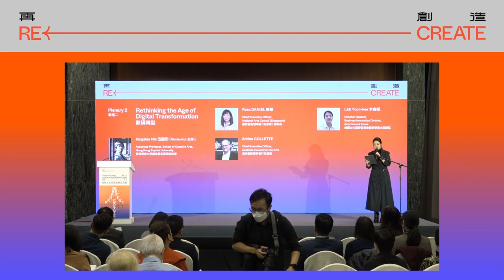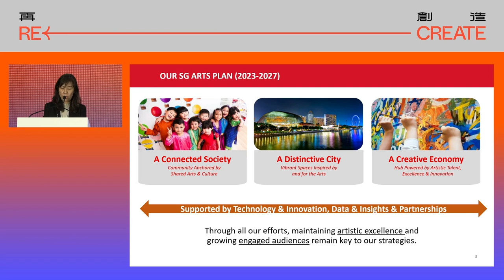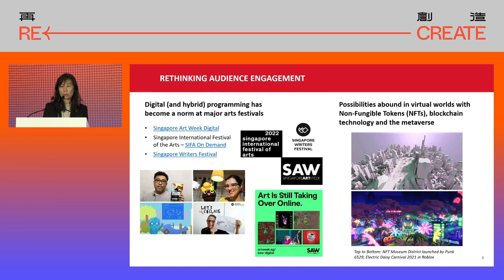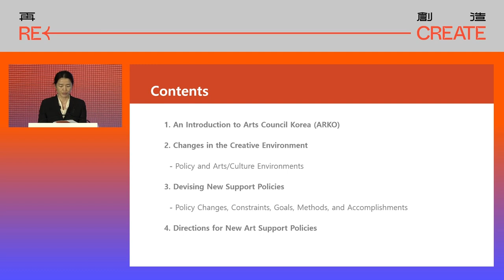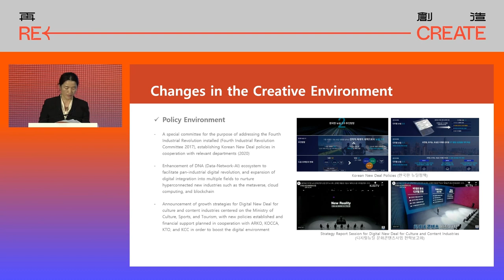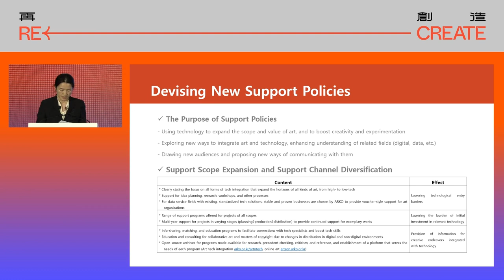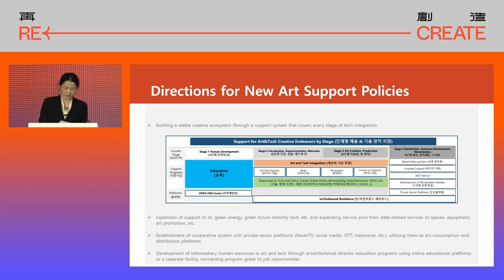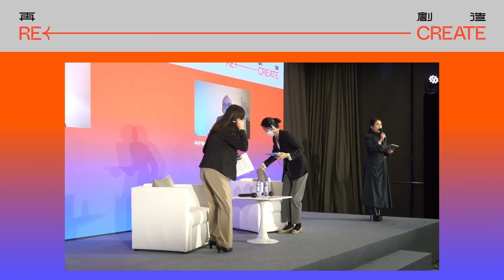International Arts Leadership Roundtable 國際文化領袖圓桌交流會 2022 | Plenary 2 專題二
International Arts Leadership Roundtable 2022 | Plenary 2: Rethinking the Age of Digital Transformation
國際文化領袖圓桌交流會 2022 | 「專題二：數碼轉型」

0:42 "Rethinking Technology, Innovation, and the Arts"「重新思考科技、創新與藝術」
Rosa DANIEL 陳慧 | Chief Executive Officer, National Arts Council (Singapore) 國家藝術理事會 (新加坡) 理事長

13:24 "Redesigning Arts Policy in a Changing Creative Landscape"「在日新月異的創意產業生態中重訂藝術政策」
LEE Yoon-hee 李侖姬 | Director General, Business Innovation Division, Arts Council Korea 韓國文化藝術委員會戰略事業本部總監

24:45 "Regenerating Arts and Culture – How Do We Build Back Stronger?"「藝術與文化的再生——我們可以如何重建得更強大？」
Adrian COLLETTE | Chief Executive Officer, Australia Council for the Arts 澳洲藝術理事會行政總裁

38:55 Panel Discussion and Q & A 專題討論及問答環節
Moderator 主持: Kingsley NG 伍韶勁 | Programme Director of the Bachelor of Arts and Science in Arts and Technology (Transdisciplinary Programme) & Associate Professor, School of Creative Arts, Hong Kong Baptist University 香港浸會大學創意藝術學院副教授, 藝術及科技文理學士(榮譽)跨學科課程總監